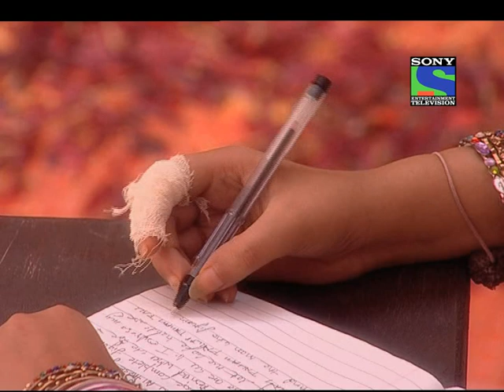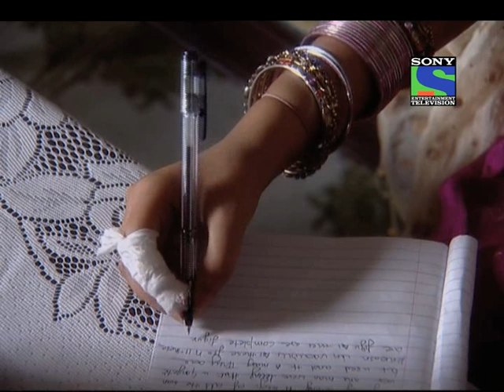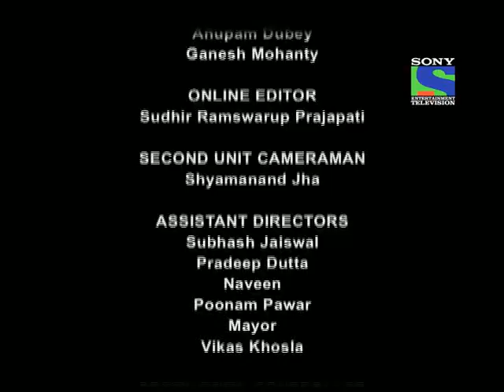Hum Ladkiyan - Episode 18